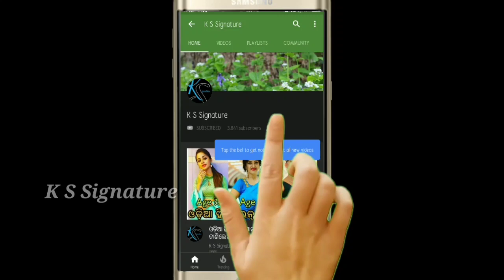Odia serial actor Ajya (Saplin) family and lifestyle।।